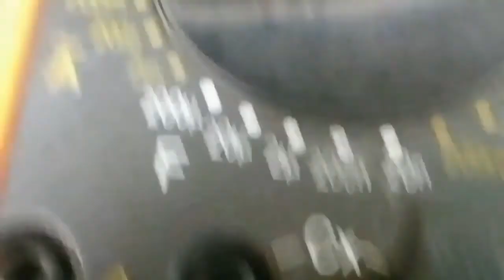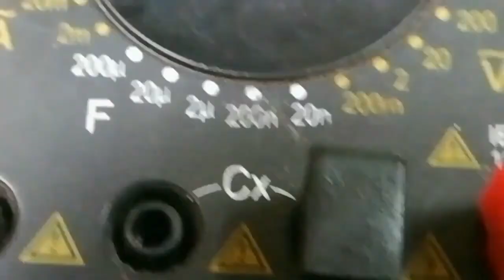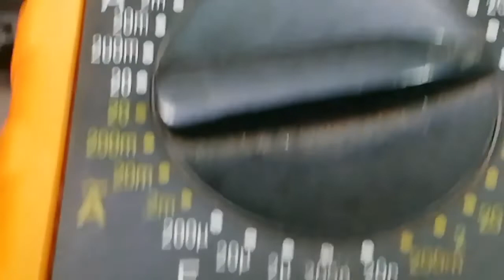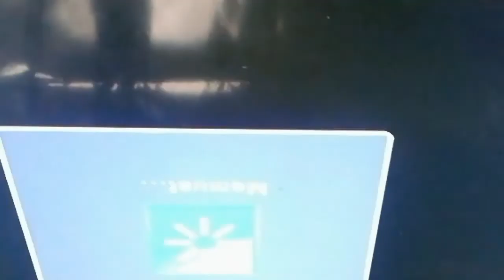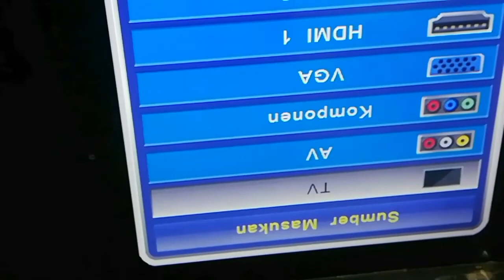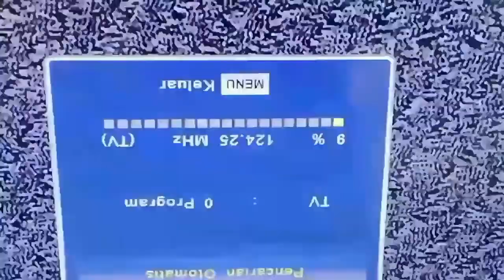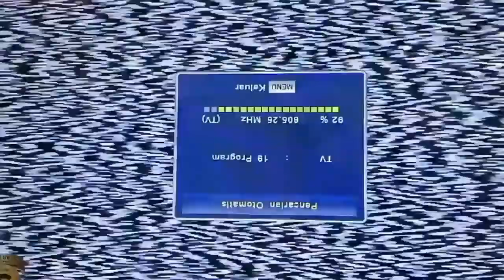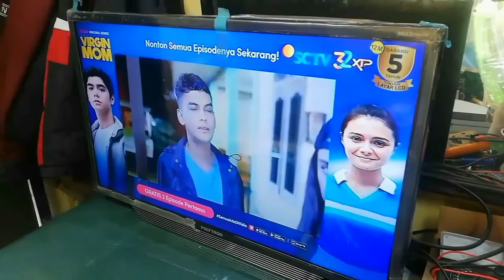tv led polytron tidak ada gambar blank biru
untuk tv led polytron pld 32d1555 yang tidak ada gambarnya, hanya blank biru.
langkah perbaikannya cek tegangan Vin t con 12v. vcc 3,3v vcc 1,8v dan V on.
kerusakannya pada tegangan v on hanya 0.08v karena short pada jalur panel led. kemudian perbaikan potong jalur atau cut jalur bagian kiri  di t con.
dan alhamdulillah tv nyala dan ada gambarnya.
video lainya
data tegangan tv led polytron
tv led polytron 24 inch gambar redup
cara ganti lampu led tv polytron 32inch
tv led polytron ada suara tidak ada gambar
cara cek dan ganti backlight tv led
dll
Chanel youtube @Abay tea
Semoga bermanfaat